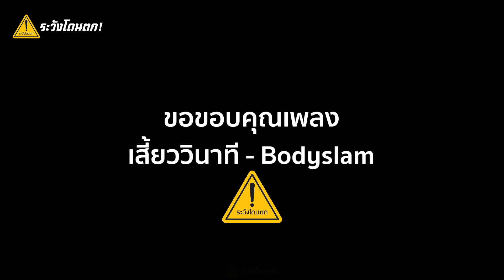4-0 ปาฏิหาริย์ มีจริง (สมมุติว่าให้ แนท เป็น Dr.Strange) | Natherine BNK48 | ระวังโดนตก !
4-0 ปาฏิหาริย์ มีจริง NatherineBNK48 ระวังโดนตก !
(สมมุติว่าให้ แนท เป็น Dr.Strange)